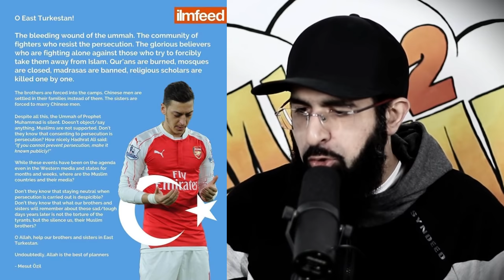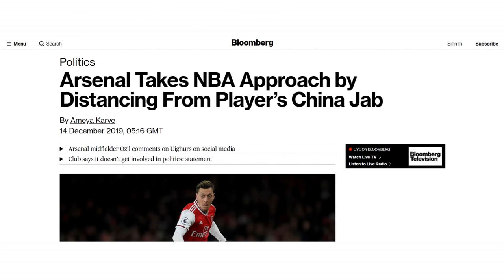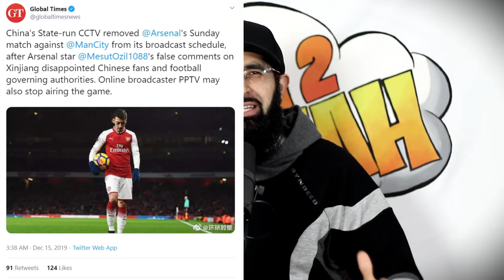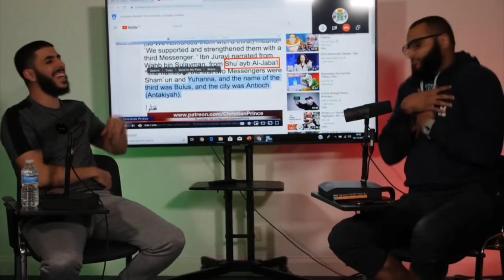CHINA PUNISHES ARSENAL'S MESUT OZIL FOR DEFENDING UIGHURS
MesutOzil did an act of valour, rather than receiving praise and encouragement this happened from china and arsenal